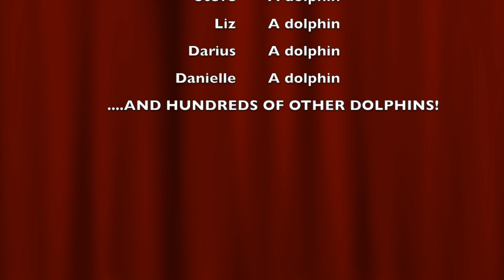Kaikoura Dolphin Encounter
This video is about Kaikoura Dolphin Encounter